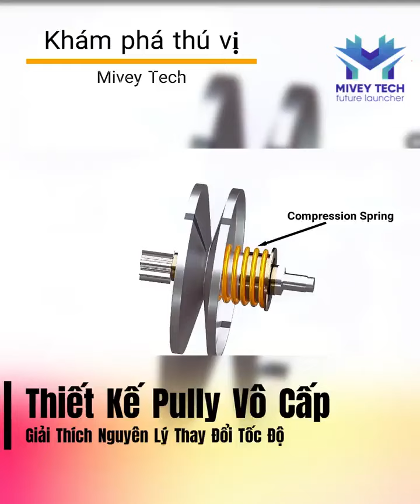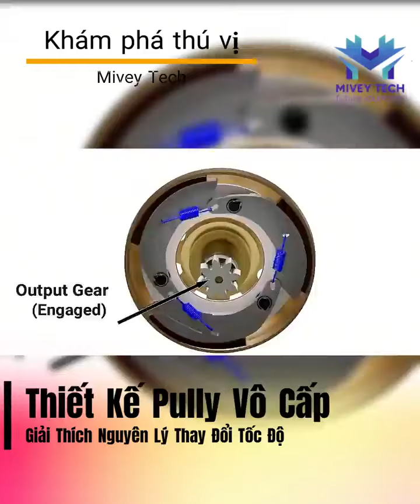Nguyên lý hoạt động bộ nồi xe tay ga